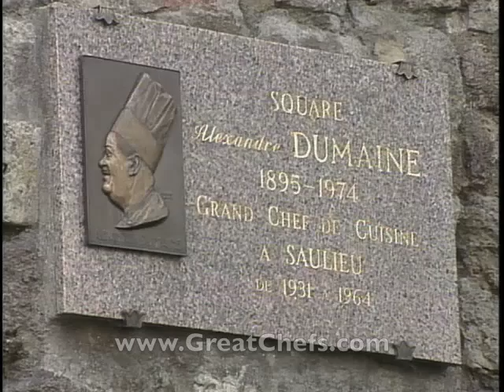Pike Perch from Chef Jean Pierre Billoux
These simple and delicious layered molds of smoked fish
and tomato are served with a quenelle of chive cream and
accented with chive oil. The fresh water fish used by Chef
Billoux, pike-perch, is familiar to Europeans. In the U.S., a
good substitute is speckled trout. Buy it already smoked, or
cold-smoke your own, then chill. The molds in which Chef
Billoux prepares this dish are about the shape and size of the small aluminum containers in which flavored cream cheese is sold in the U.S., and those would work well.